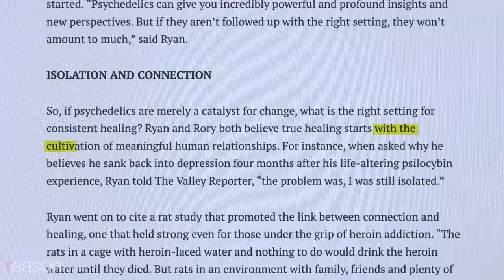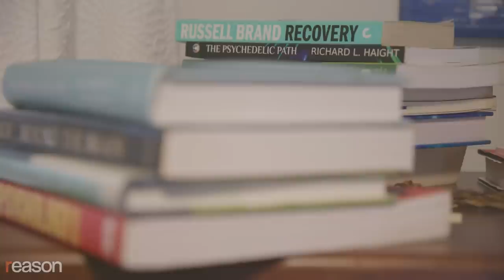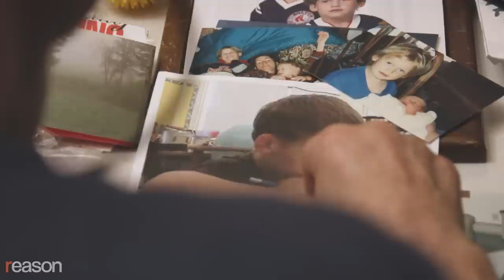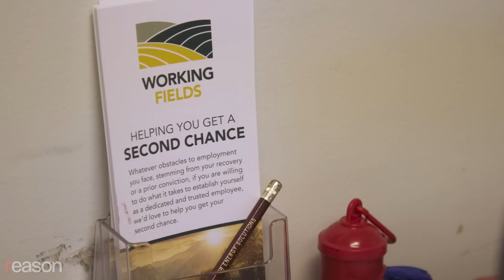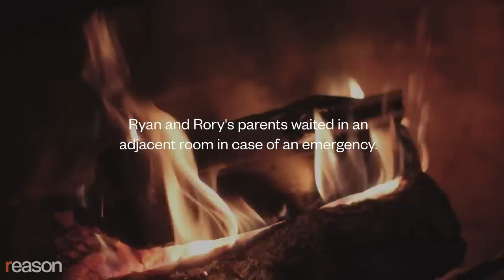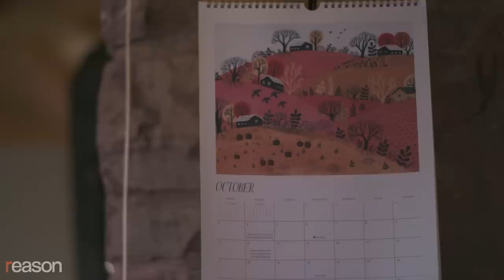Does psychedelic therapy live up to the hype?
A documentary short about a woman who takes ayahuasca to alleviate the pain caused by addiction.

In 2020, a woman named Serene (she asked that we not use her last name to protect her privacy) reached out to two brothers named Rory and Ryan Van Tuinen after reading an article about their Waterbury, Vermont-based nonprofit Cultivating Connections. The Van Tuinens discussed using psychedelics as part of treatment to overcome addiction and improve mental health. Serene had struggled for years with an addiction to heroin and was ready to try anything.

As the article explained, Rory had taken the drug ayahuasca in 2019 as "a last-ditch attempt to overcome" a decadelong heroin addiction that had derailed his life. Though "neither Ryan nor Rory believe that hallucinogens are a cure-all," they say that without the ayahuasca, Rory would either still be "using" or he would be "dead." The key to recovery, they believe, was to accompany using the drug in concert with the "cultivation of meaningful human relationships."

Over five weeks, Serene participated in a series of preparatory meetings with the Van Tuinens. The next step was to travel to a cabin in the woods, where she would try ayahuasca and see if this new approach to treating addiction could put her life back on track.

Although the Van Tuinens have no official training or licensing, they are part of a broader movement. Therapists and researchers increasingly see psychedelics as an effective way of treating addiction and related issues, and the Food and Drug Administration is nearing approval of MDMA, psilocybin, and other substances in therapeutic settings.

"Our core beliefs, our behaviors, our patterns of relating, our patterns of coping get encoded in neural networks, which is why they are so difficult to change," says psychologist Andrew Tatarsky, the founder and director of the New York City–based Center for Optimal Living, where he specializes in addiction and harm-reduction therapy. "Psychedelic substances have this really interesting and unique capacity to loosen those structures and, in some cases, dissolve them so that people have the opportunity to rework their relationship to themselves and the world."

But Tatarsky also warns that psychedelics can be damaging to psychologically vulnerable individuals when administered by untrained practitioners such as the Van Tuinens. "If you face a traumatic experience and it's overwhelming to you and you don't have the support to titrate and manage the emotional intensity that comes up, it can actually be itself another traumatic experience."

Was Serene's ayahuasca use the beginning of her recovery—or a new problem to confront?

Music: The Quiet Aftermath, by Sir Cubworth; The Tides, by Ammil; The Tower of Light, by Turn; Collapsing All Around, by Amulets; Crystalline, by Amulets; Resolver, by Amulets; Length of Light, by Amulets.

Directed by Arthur Nazaryan & Qinling Li / Dec8 Productions; Produced by Arthur Nazaryan and Caroline Klewinowski; Camera by Arthur Nazaryan; Edited by Qinling Li and Mike Shum; Assistant editor, Phoebe McFarb; Additional cameras by Kevin Alexander and Jim Epstein; Audio mix by Ian Keyser; Color correction by Danielle Thompson